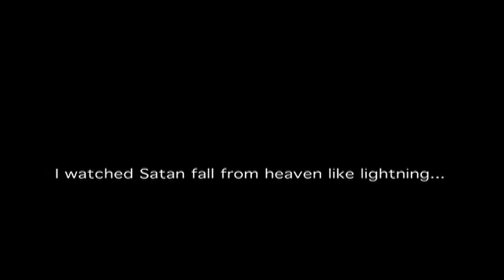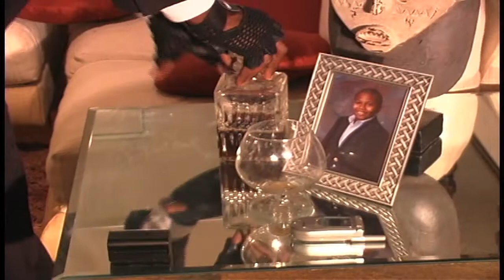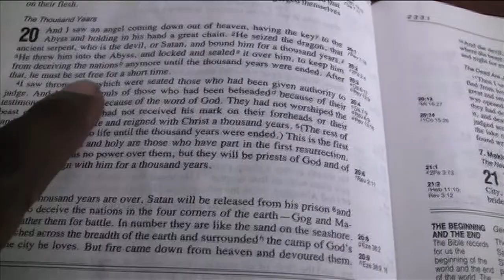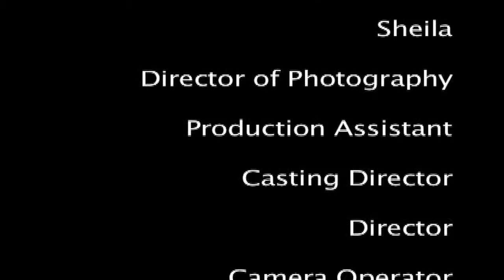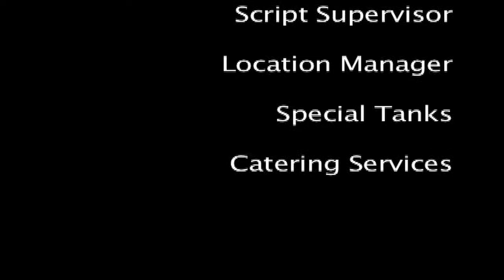Death's Diary Alt End